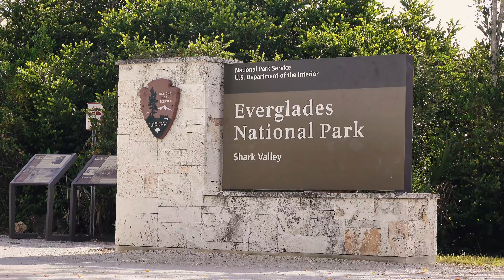Blue Skies and Wilderness Marshes – Florida's Everglades National Park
Join us on a four-minute aerial journey beneath the vast blue skies of Florida's Everglades National Park. Witness the pristine beauty of sprawling marshlands, as soothing piano electronica and nature's chorus lead you through scenes of desolate splendor. Let the tranquil visuals and serene soundscape melt away your stress, transporting you to the heart of Florida's wilderness.